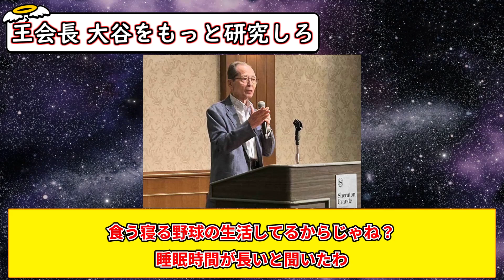王貞治、ソフトバンクホークス選手たちへ『大谷翔平がなぜ打てるのかを研究してほしい』【5chまとめ】【なんJまとめ】